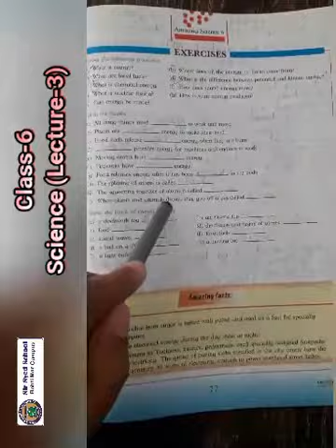CLASS 6 SCIENCE LEC 3 FINAL TERM